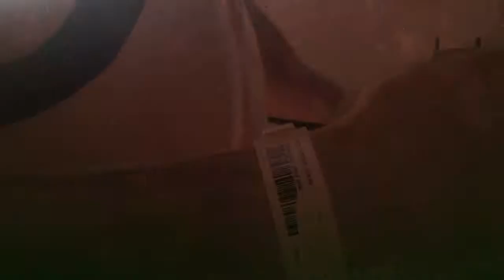METAL GEAR SOLID V: THE PHANTOM PAIN gameplay part 4